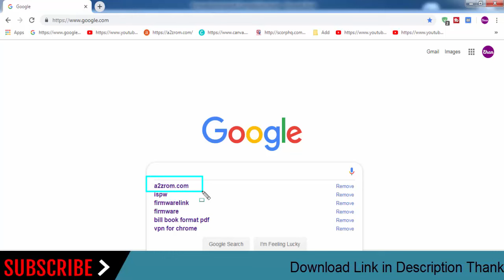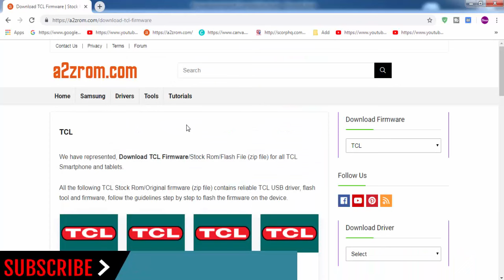Download TCL all Models Stock Rom Flash File & tools (Firmware) For Update TCL Android Device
How To Download TCL Stock Firmware (Flash File) For Update Android Device
If you looking for the stock firmware for your TCL device below We Provide TCL all Mobile Models stock ROM firmware.